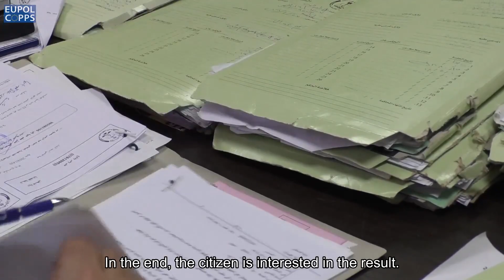Meet Judge Asaad Shunnar - a judge on a mission to change Palestine's justice system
Judge Asaad Shunnar is one of 200 judges in the West Bank. Find out about the challenges he faces and his plans to overcome them.